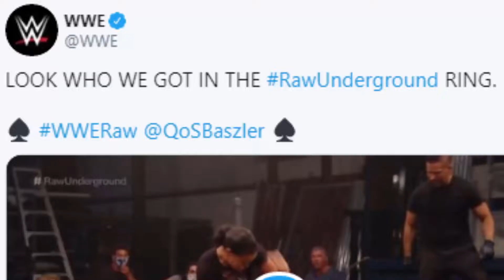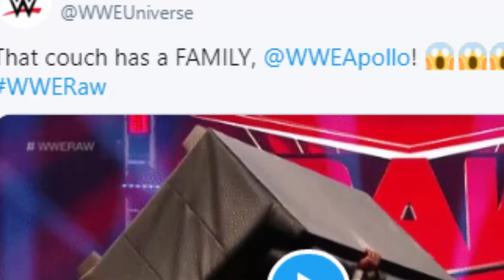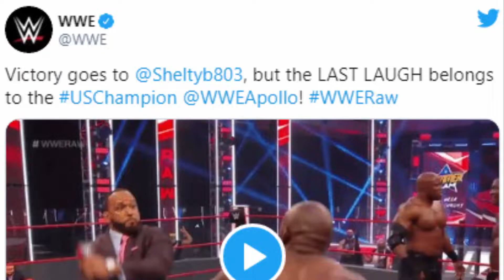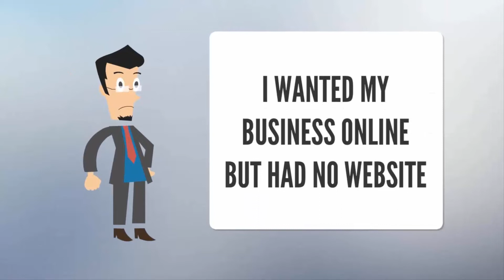5 Biggest News Stories from WWE RAW August 10, 2020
5 Biggest News Stories from WWE RAW August 10, 2020

From a merciless beatdown at the beginning of the show to another masterclass of a segment involving Randy Orton, this week's edition of WWE RAW featured many contrasting moments.
Following a bizarre week of WWE content, the company toned down several volatile aspects of their shows and delivered an emotional episode of Monday Night RAW this week.
The Road to SummerSlam has been highly erratic in terms of tone, but it has certainly been an interesting ride because of WWE's wildly fluctuating creativity in recent memory.
Let us know what you thought about this particular episode in the comments section below.
Here are the five biggest news stories from this week's episode of WWE RAW (August 10, 2020).
Number 5:
Dominik Mysterio got the bitter end of a brutal beating at the hands of Seth Rollins and Murphy.
Well, I don't know if you can solely factor in TV viewership to determine how successful a WWE Superstar is at the moment, but based on social media numbers, Dominik Mysterio is already a big draw on Monday Night RAW.

Raw Underground 2020
Summerslam 2020
Shayna Baszler 2020